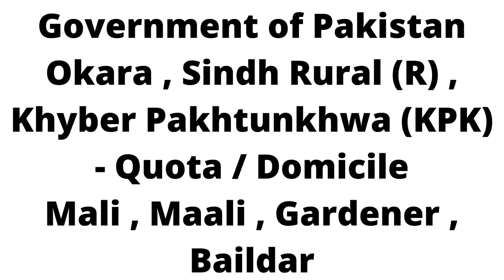New Jobs | CMH Okara Jobs June 2022 Clerk, Medical Assistant & Others Combined Military Hospital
CMH Okara Jobs June 2022 Clerk, Medical Assistant & Others Combined Military Hospital
New Jobs
CMH Okara Jobs June 2022 Clerk, Medical Assistant & Others Combined Military Hospital Latest
26-Jun-2022 (Sunday)  in  Nawa-i-Waqt
Positions:
Stat Clerk (BPS-07)
Medical Assistant (Female) (BPS-07)
Barber (BPS-04)
Mali (BPS-01)
City / Location:
Jobs in Okara, Punjab
Advertisement in Daily Nawa-i-Waqt Newspaper on Sunday 26-June-2022
Medical Assistant Jobs in CMH Okara June 2022
Maximum / Minimum - Age Limit / Relaxation
Pakistan Army , Government of Pakistan
Okara , Sindh Rural (R) , Khyber Pakhtunkhwa (KPK) - Quota / Domicile
Mali , Maali , Gardener , Baildar
Barber , Nai , Hajam , Hair Dresser
Upper Division Clerk , UDC , Lower Division Clerk , LDC
Stat Clerk Jobs in CMH Hospital Okara June 2022 Punjab